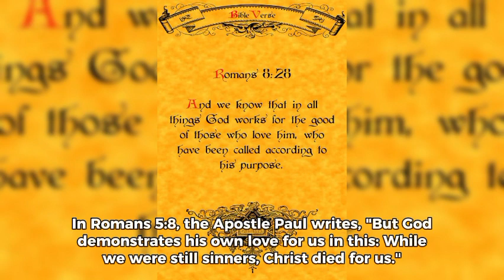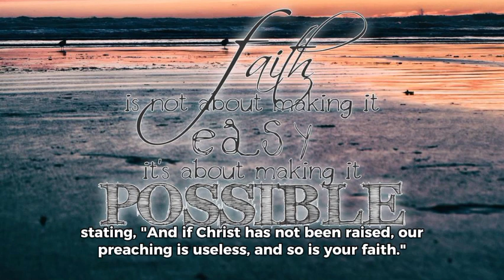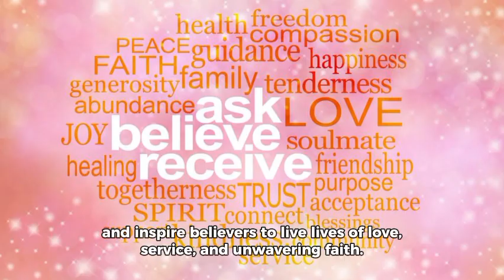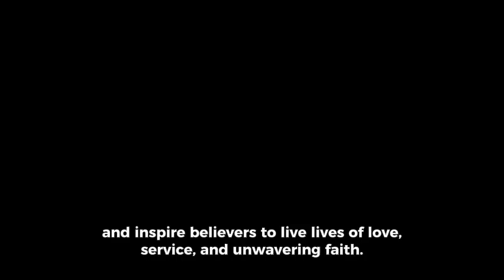JESUS TAKES THE WHEEL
GOOD EVENING LISTENERS AND VIEWERS TODAY WE DELVE INTO A TOPIC
Title: "Jesus Takes the Wheel: The Significance of His Death and Resurrection"

By Joshua Osatohanmwen

The death and resurrection of Jesus Christ stand as the defining moments in Christian theology, carrying profound implications for believers worldwide. The phrase "Jesus takes the wheel" has become emblematic of surrendering control and placing trust in a higher power. Let us explore the significance of these events and the quotes that capture their essence.

Jesus' death on the cross is an act of unparalleled sacrifice and love. In Romans 5:8, the Apostle Paul writes, "But God demonstrates his own love for us in this: While we were still sinners, Christ died for us." This quote underscores the depth of God's love, as Jesus willingly laid down His life to offer redemption and reconciliation to humanity. His death serves as a powerful reminder of the price paid for our sins.

However, the story does not end with His death. Three days later, Jesus triumphantly rose from the dead, conquering sin and death itself. The Apostle Paul emphasizes the significance of the resurrection in 1 Corinthians 15:14, stating, "And if Christ has not been raised, our preaching is useless, and so is your faith." The resurrection validates Jesus' divinity, affirms His victory over sin, and offers the hope of eternal life to all who believe.

The implications of Jesus' death and resurrection are profound. They exemplify sacrificial love and inspire believers to live selflessly. In 1 John 3:16, the Apostle John writes, "This is how we know what love is: Jesus Christ laid down his life for us. And we ought to lay down our lives for our brothers and sisters." As followers of Christ, we are called to emulate His selflessness, loving one another and serving humanity with humility.

Moreover, the death and resurrection of Jesus bring comfort and hope. In 1 Peter 1:3, the Apostle Peter proclaims, "Praise be to the God and Father of our Lord Jesus Christ! In his great mercy, he has given us new birth into a living hope through the resurrection of Jesus Christ from the dead." The resurrection instills believers with a living hope, assuring them that no matter the challenges they face, victory can be found in Christ.

The quotes mentioned in relation to Jesus' death and resurrection encapsulate the profound nature of these events. They reflect God's unconditional love, humanity's need for redemption, and the promise of eternal life through Jesus Christ.

In conclusion, the death and resurrection of Jesus Christ hold immense significance for Christians worldwide. The phrase "Jesus takes the wheel" symbolizes surrendering control and trusting in the transformative power of His sacrifice and resurrection. These events exemplify sacrificial love, offer hope and assurance, and inspire believers to live lives of love, service, and unwavering faith.